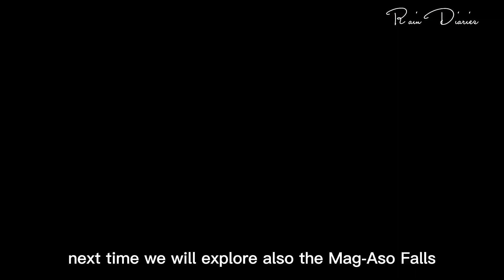Road Trip in the Heart of Negros Island | Feat. Rural Kabankalan | Eng Sub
Join us in this brandnew roadtrip vlog traversing the Kabankalan-Mabinay highway. Know relevant information about Negros Island's agriculture.